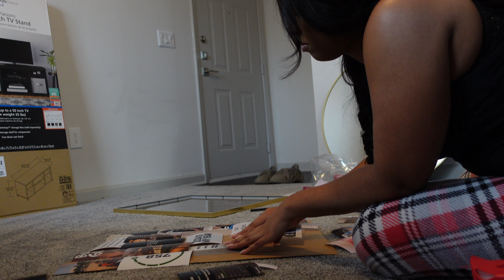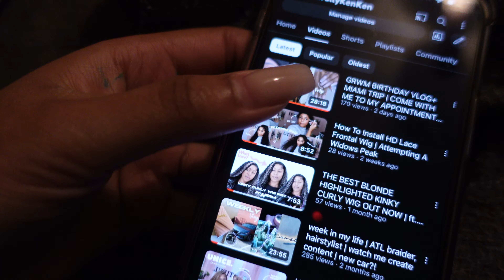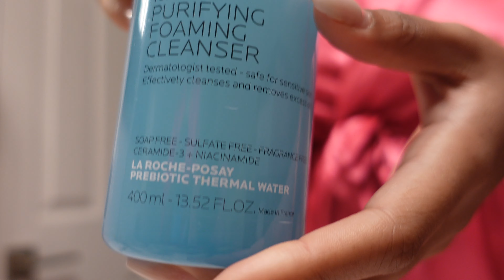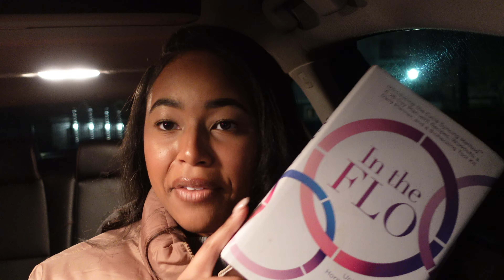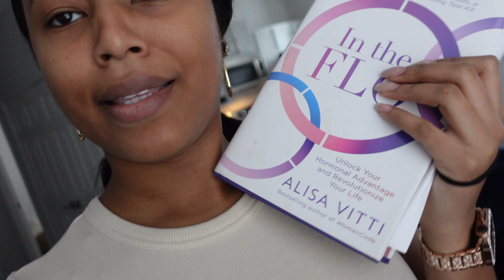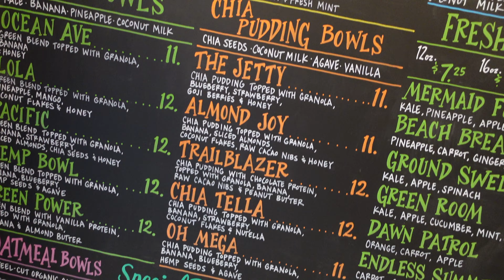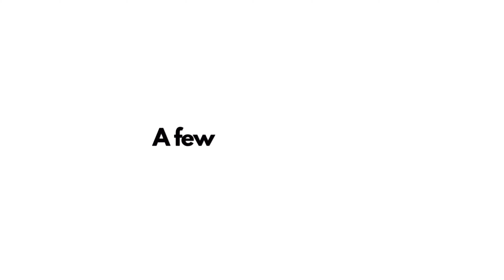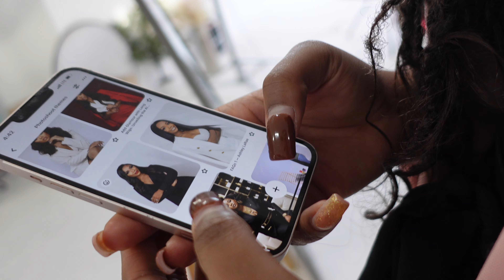Reboot & Rebrand: A Week in My Life | Cycle Syncing, Vision Boards & Business Glow-up 🌟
Experience a week of renewal, as I sync my life, craft vision boards, and revamp my business in a week! Join me for a dose of inspiration, self-discovery, and entrepreneurial hustle 💫

when is my birthday? dec.10th
fav color? purple and blue :)
major? business administration with a concentration in finance
occupation: salon suite owner
filming equipment/editor? Sony zv-1, IPhone 14 Pro Max/ iMovie